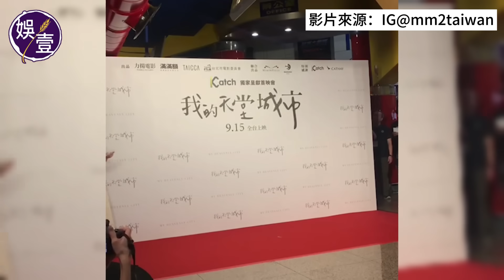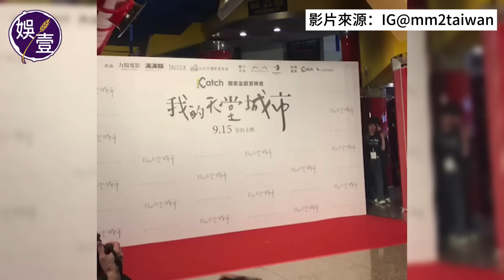姜濤新戲《我的天堂城市》台北首映 俞聖儀首部長片 三個尋找出路故事 姜濤跟豬哥亮學「黃腔」被問銀幕初吻 尷尬嘆氣：問得好呀下！丨現場直擊（ 姜濤 我的天堂城市 娛壹 )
電影《我的天堂城市 》今日(7日)在台北國賓大戲院首映，導演俞聖儀、監製 唐在揚 及眾演員包括 宋芸樺 、姜濤 、「黃慘盈」（Jessica李嘉文），姚淳耀及魏蔓等均有出席。不少姜糖特地飛抵當地支持，更有fans在機上，向正在休息的姜索簽名。

首映禮上，監製唐在揚謂很開心那麼多香港觀眾來到，感謝大家在台灣消費，又笑言感覺如置身香港一樣。他說早聽聞銅鑼灣變成 姜濤灣 ，「今天的西門町變成姜濤町」，姜也不好意思，轉身「黐埋牆」掩鼻笑。

1. 喺 YouTube 影片下方（即係Like Dislike的一行）點選「超級感謝」（Super Thanks）；
2. 選擇你想支持嘅Super Thanks金額，目前有：$HKD10、$HKD25、$HKD50、$HKD250四種選項；
3. 透過 App Store/Google Pay 來使用信用卡或預付卡購買，成功後畫面上會出現一個感謝的小動畫；
4. 而成功購買後，喺留言處亦會用彩色來凸顯你的留言，也會顯示你贊助的金額。